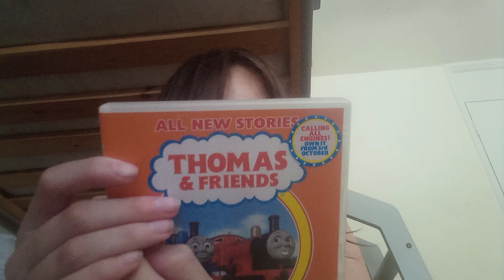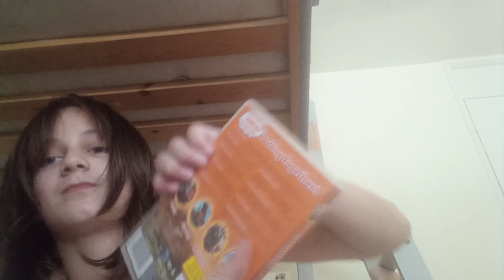A Mail Day 92